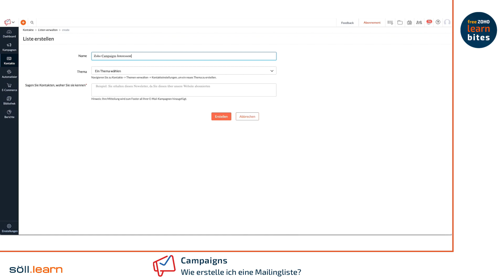Zoho Campaigns - Wie erstelle ich eine Mailingliste?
Noch mehr Wissen gefällig?